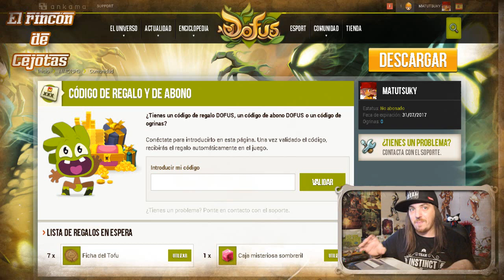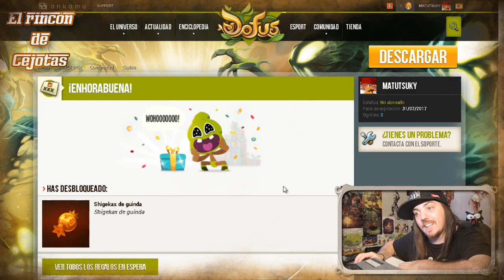¡CODES GRATIS! Wakfu/Dofus (Biblioteca + Shigekax)